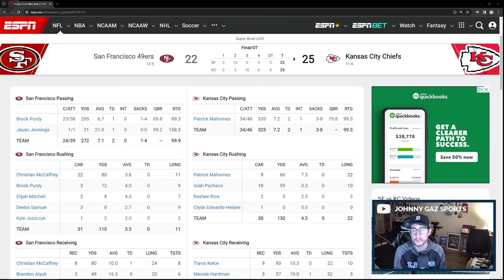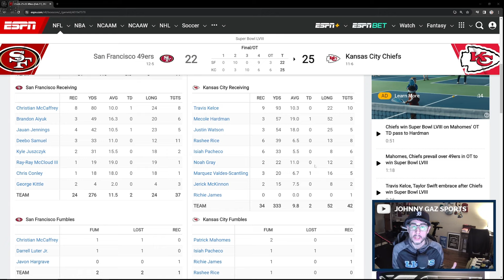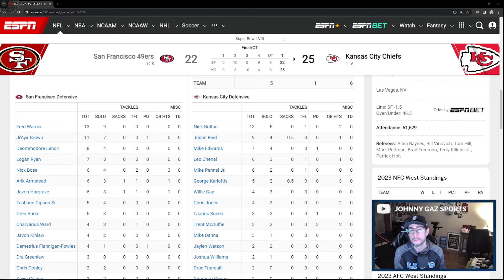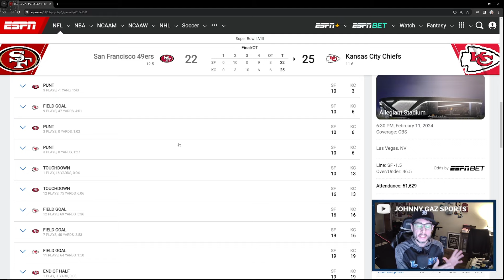Why the San Francisco 49ers Lost Super Bowl LVIII | Johnny Gaz Sports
Super Bowl LVIII saw the Kansas City Chiefs win back to back Championships since the '03-'04 New England Patriots and Patrick Mahomes solidify himself as the Michael Jordan of the NFL. On the other end you have the San Francisco 49ers. A team that lost another lead in the Super Bowl and is left questioning WHY?

I will give you 3 reasons why the San Francisco 49ers lost Super Bowl LVIII. We will recap SB 58, discuss the Chiefs dynasty and Mahomes' greatness, and mostly dive into how the 49ers were able to lose this football game.

Recap of Super Bowl LVIII (0:40)
Chiefs Dynasty & Mahomes Greatness (1:18)
SF Loses Super Bowl LVIII (1:57)
3 reasons why SF lost SB 58 (2:23)
Stars did not shine in biggest moments (3:24)
SF Offense stalled (6:17)
Overtime handling/coaching & experience (8:34)
Johnny Gaz's final thoughts (10:38)